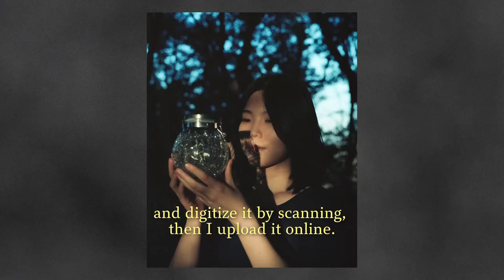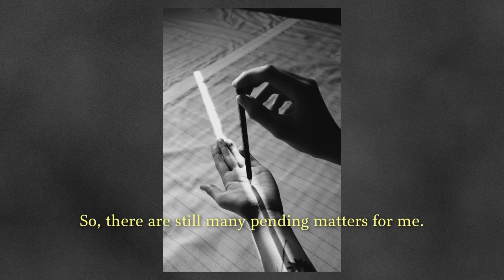Korean Photographer Junsabor: Exploring Human Coexistence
Kim Youngjun is a film photographer living and working in Seoul under the name Junsabor. I visited his home a few weeks back for what turned out to be his first ever interview about his work. During our chat we delved into his journey through Seoul's underground punk scene and his medium format film portraits. Join me on an intimate look inside Junsabor's home studio as he shares insights into his photographic process, from capturing chaos at punk shows to delving into the evolving dynamics of human interaction.

Additional footage provided by Junsabor

Video by Philip Brett
Produced by Steve Chang
Translation by Narae Lee